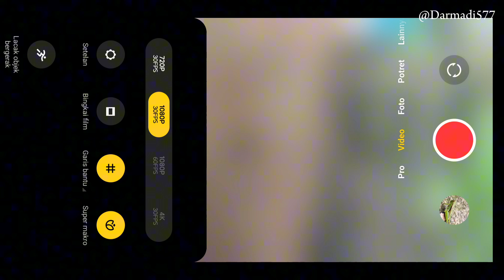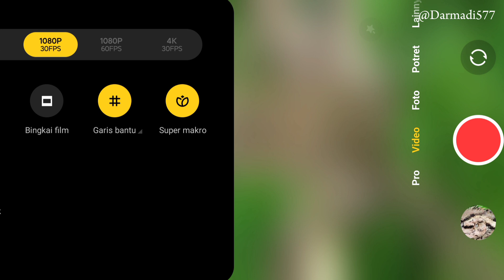Redmi note 10 Pro macro kamera || Quality image results || photography hobby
The Redmi Note 10 Pro's macro camera produces exceptional and high-quality results, showcasing its prowess in capturing intricate details. This device stands out for its remarkable macro photography capabilities, allowing users to delve into a world of precision and clarity. The macro lens on the Redmi Note 10 Pro excels in capturing the subtle nuances of subjects up close, bringing out textures and details that might go unnoticed with standard lenses. With impressive color reproduction and sharp focus, it delivers stunning and true-to-life macro shots. Whether capturing the delicate petals of a flower or the intricate patterns on a small object, the Redmi Note 10 Pro's macro camera consistently delivers outstanding results, making it a reliable choice for photography enthusiasts seeking excellence in close-up shots. @Darmadi577